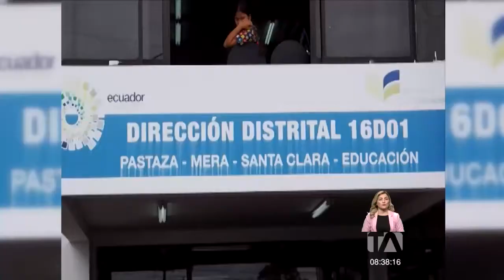Padres de familia acudieron al Distrito de Pastaza con el fin de obtener un cupo Teleamazonas